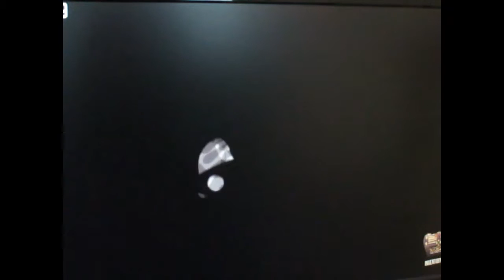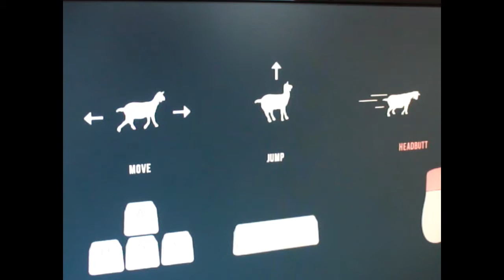WHAT IS THIS! Goat Simulator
Well, this what happens when you put everything together